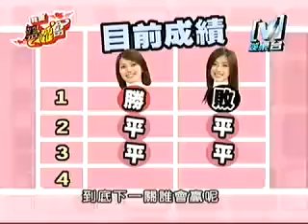我愛黑澀會--美眉趣味競賽 2006-07-26 Part 4